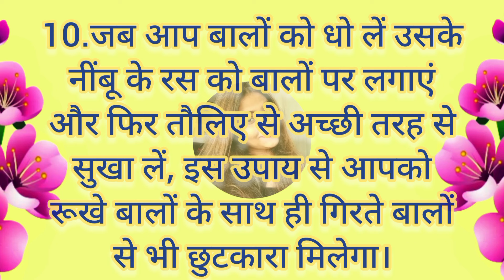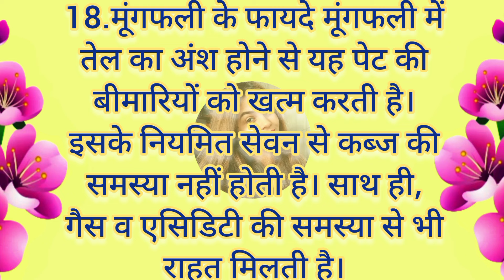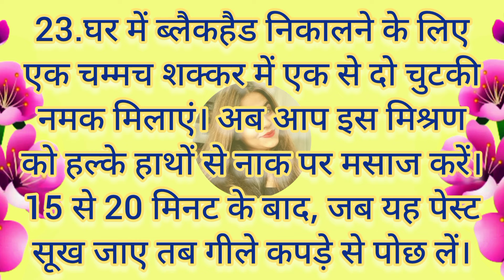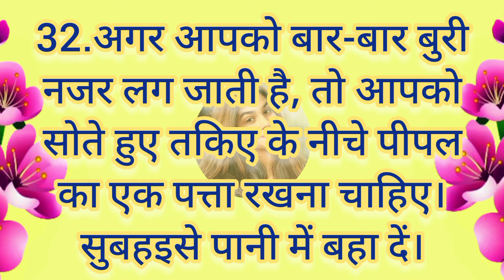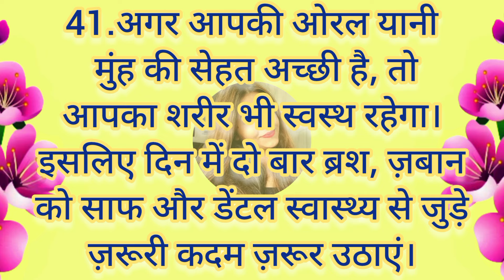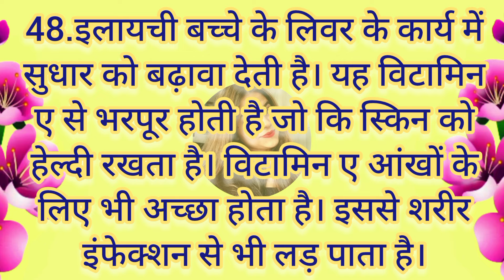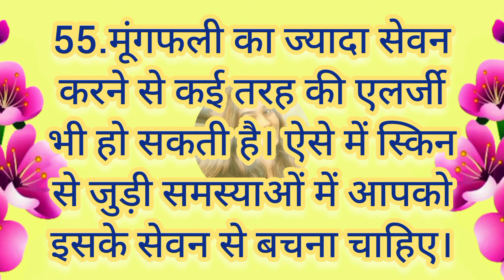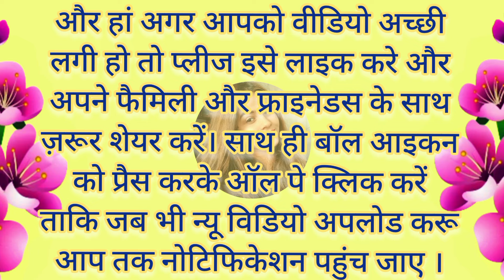बड़े बुजुर्गों के 58 नियम | आपको अभी तक किसी ने नहीं बताया होगा | lessonable quotes |gharelu nuskhe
ध्यान रखने योग्य 58 काम की बातें / यह किचन टिप्स जो आप कहीं नहीं देखें और सुने होंगे। kitchentips